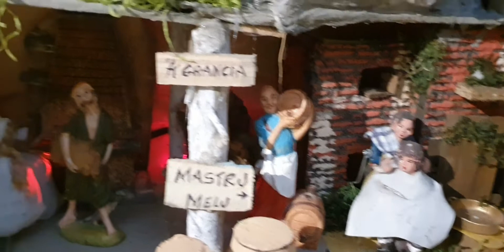presepe 2020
fatto da me... con il 70% di materiali reciclati